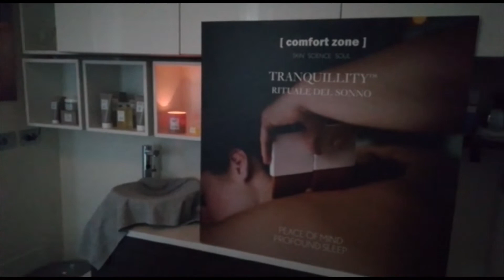Pharma Beauty Space presenta: Tranquillity, il rituale del sonno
Tranquillity, il rituale del sonno.
E' un massaggio innovativo, che agisce su tre differenti percorsi sensoriali, per un rilassamento profondo...
Vieni a trovarci nel nostro centro estetico Pharma Beauty Space o contattaci al numero 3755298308